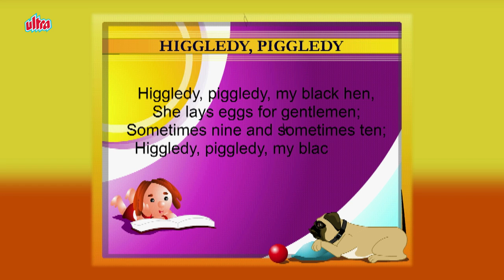Higgledy Piggledy Nursery Rhymes | Popular Nursery Rhymes For Children | Best Songs For Kids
Higgledy Piggledy | Nursery Rhyme for Kids - Animated Songs for Children

Higgledy, piggledy, my black hen,
She lays eggs for gentlemen.
Sometimes nine and sometimes ten,

For More Nursery Rhymes, Moral Stories & Full Movies Download Ultra Kids Nursery Rhymes & Video Stories App